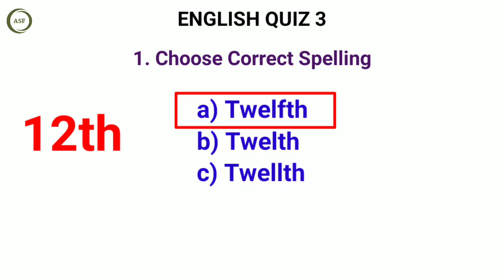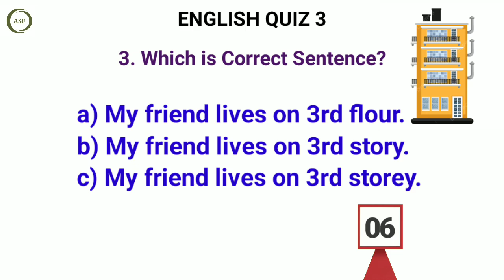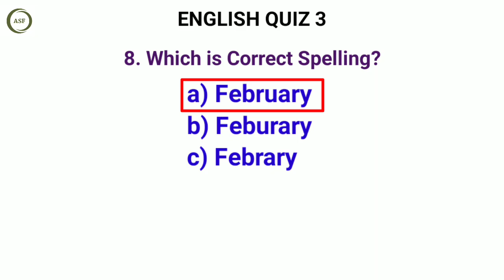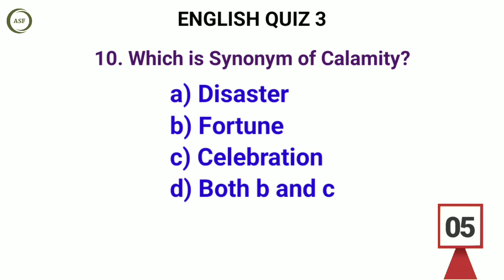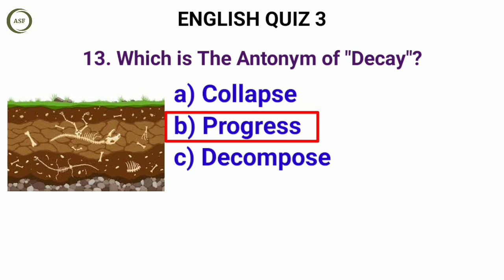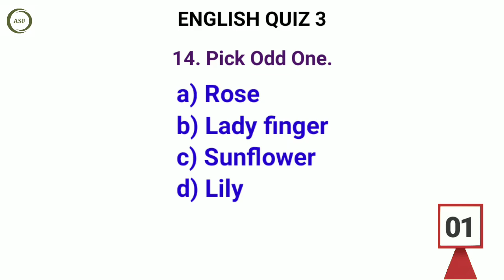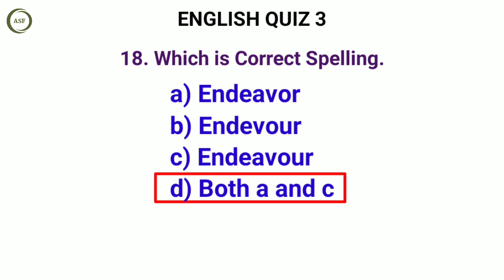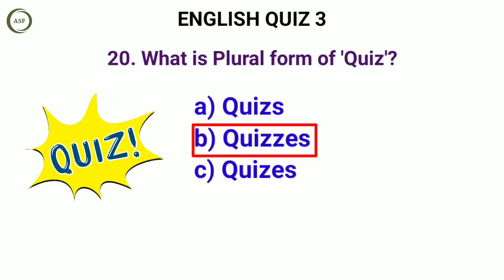ASF ENGLISH QUIZ 3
Can you score 20 out of 20?